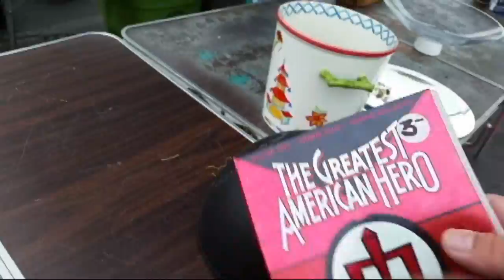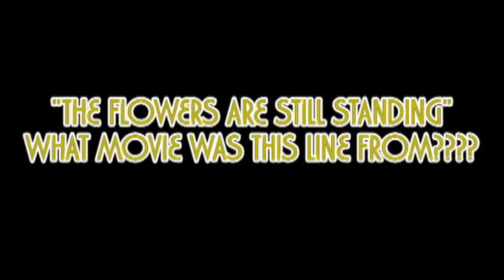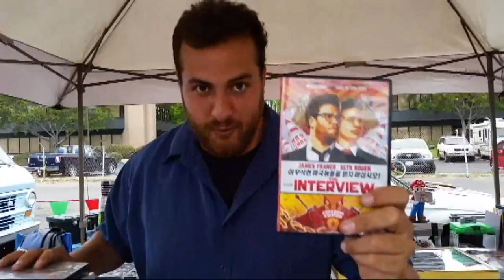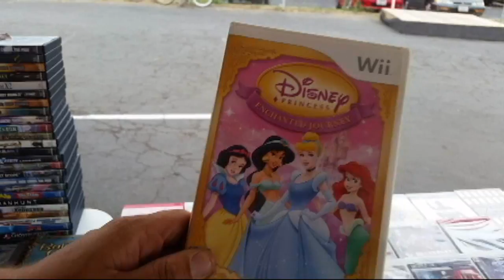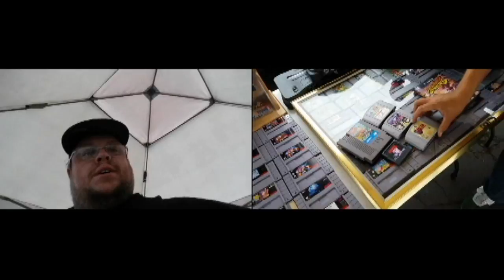FGS EP 21 THE FLOWERS ARE STILL STANDING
It's another week let's see what I can find at  the Kobey Swat meet. Join me shall you???

MUSIC FROM